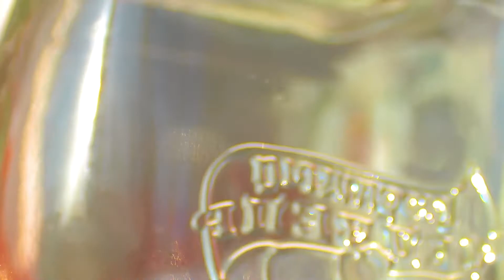Very green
2018